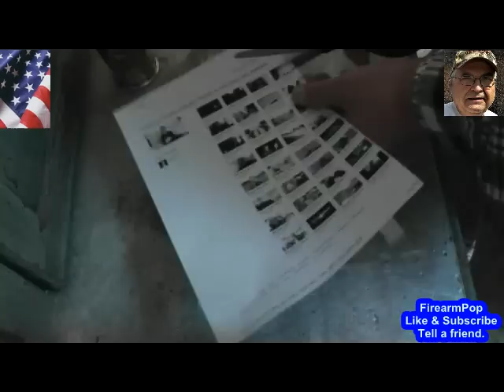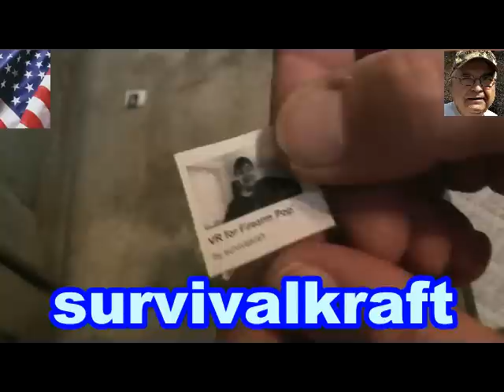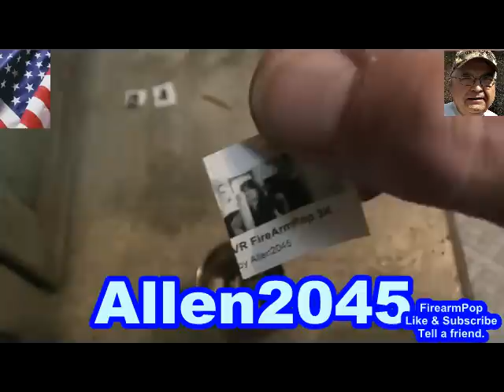3,000 Sub Giveaway WINNERS by FirearmPop